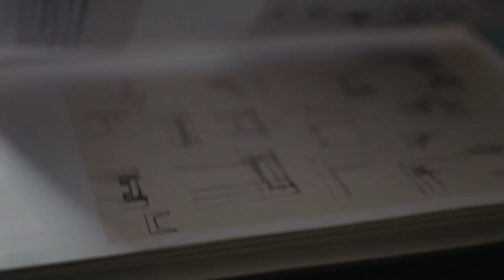THG Max Busser Trailer